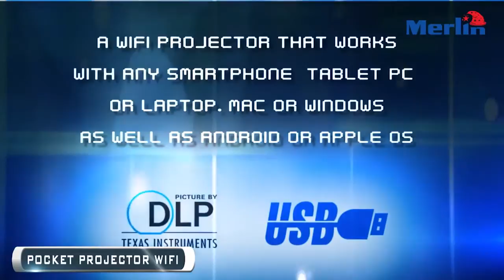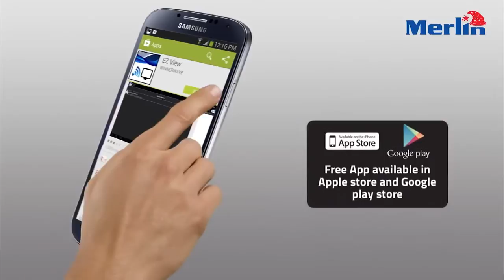Merlin Pocket Projector WIFI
Projecting crystal clear and crisp images from any smartphone, tablet or laptop is a cinch with the Pocket Projector WIFI. Compact and portable, this projector can display videos and images at a resolution of 640 x 360, with a stunning brightness of 50 lumens.